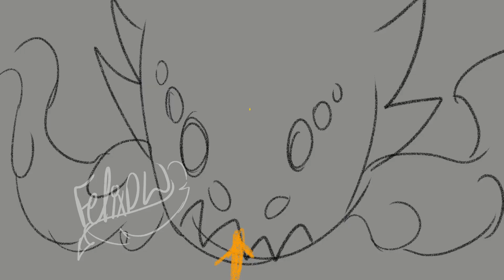Story boarding lore!!!! [FLASH WARNING]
made using the csp art program.
the two characters featured are my sona, Felix and The mother of wishes and dreams.

I don't have the lore all set up yet oof.

I have a Discord server set up and I will be forcing myself to be more active on it woooo!!
read the rules when you enter